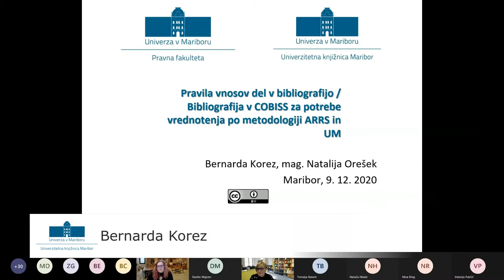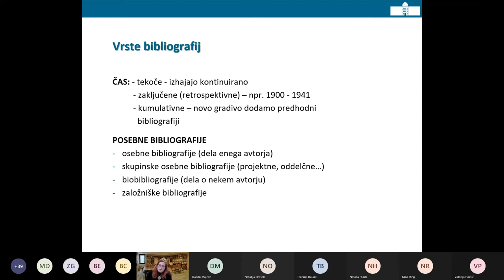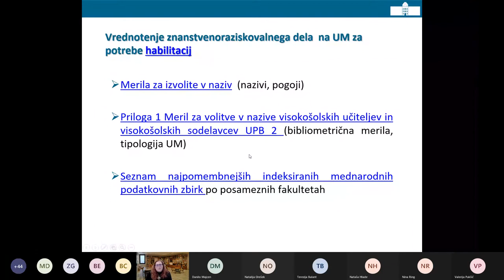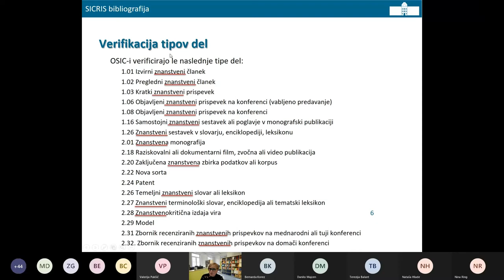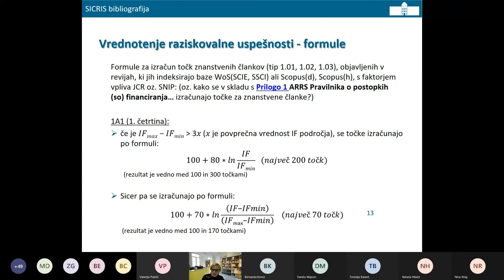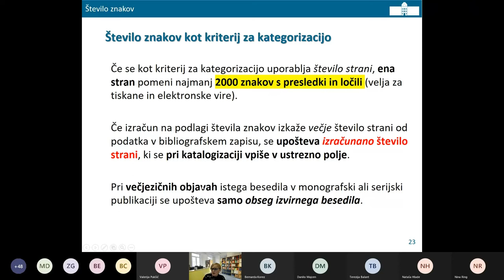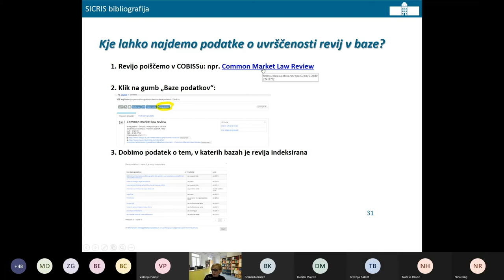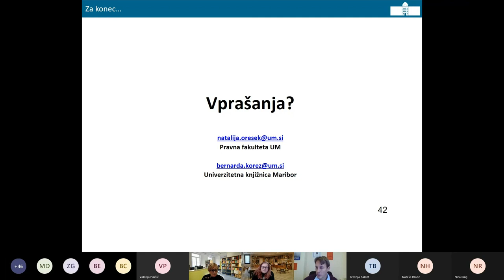Izpopolni UM: Bibliografije in njihovo vrednotenje na Univerzi v Mariboru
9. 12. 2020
👇 Klikni spodaj za več... 👇

0:00:00 Uvod
0:00:16 Pravila vnosov del v bibliografijo
0:00:51 Kratka zgodovina vrednotenja znanstvene uspešnosti v Sloveniji
0:25:10 Vrednotenje po metodologiji ARRS
0:26:03 Vrednotenje po metodologiji UM

𝟮. 𝗱𝗲𝗹: 𝗕𝗶𝗯𝗹𝗶𝗼𝗴𝗿𝗮𝗳𝗶𝗷𝗲: 𝗼𝘀𝗲𝗯𝗻𝗲, 𝗦𝗜𝗖𝗥𝗜𝗦 𝗶𝗻 𝘇𝗮 𝗵𝗮𝗯𝗶𝗹𝗶𝘁𝗮𝗰𝗶𝗷𝗼 𝗻𝗮 𝗨𝗠
0:33:20 Bibliografije
0:33:52 Osebna bibliografija
0:35:19 SICRIS bibliografija
0:37:52 Verifikacija tipov bibliografskih del
1:25:06 Bibliografski kazalci uspešnosti za izvolitev v naziv

VSEBINA:
- Kratka zgodovina vrednotenja znanstvene uspešnosti v Sloveniji
- COBISS tipologija
- Kaj je izvirnost?
- Razlika med osebno in SICRIS bibliografijo
- Rangiranje znanstvenih revij
- Bibliometričnimi kazalniki vrednotenja za habilitacijske pogoje
- Samodejni (delno) obrazec za oddajo vloge za pridobitev naziva na UM

CILJ:
Boljše razumevanje bibliometričnih kazalcev znanstveno-raziskovalnega dela in obrazcev za vlogo za pridobitev naziva na UM.

IZVAJALKI:
• Mag. Natalija Orešek je strokovnjakinja na področju katalogizacije in klasifikacije znanstvenih del in je na UM kot bibliotekarka že skoraj 20 let zadolžena za vnos bibliografij.
• Bernarda Korez je bibliotekarka, redaktorica bibliografije UM, strokovnjakinja na področju klasifikacije znanstvenih del, vrednotenja znanstvene uspešnosti in odprtega dostopa. ℹ️

🎞️ Posnetek uredil: Borut Gaber